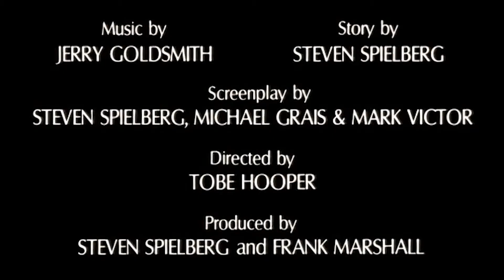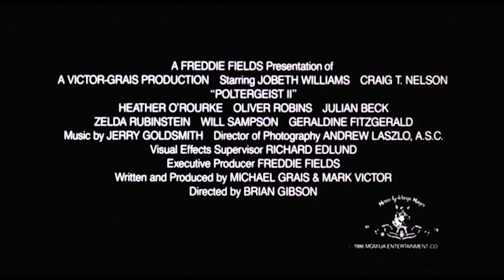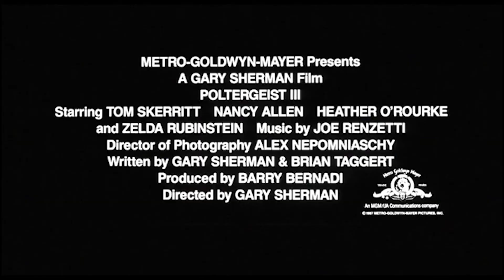The Poltergeist Trilogy Trailers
The Poltergeist Trilogy